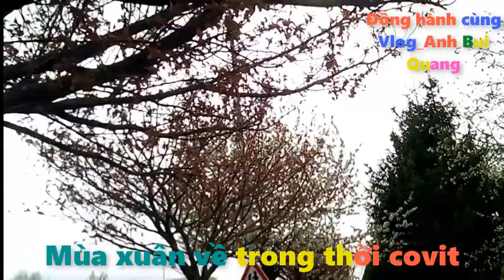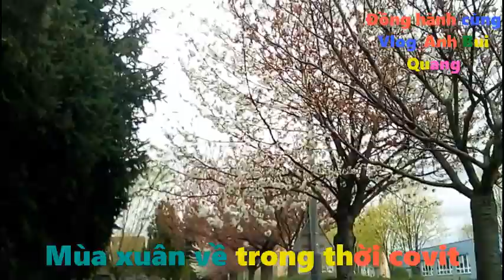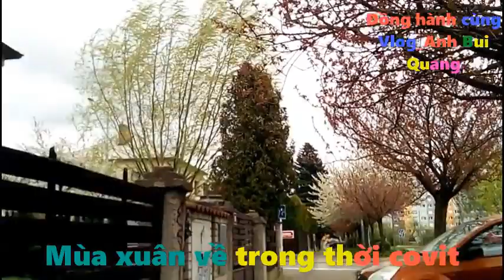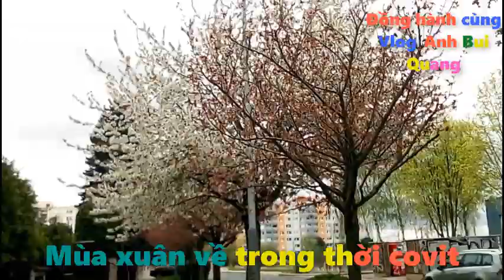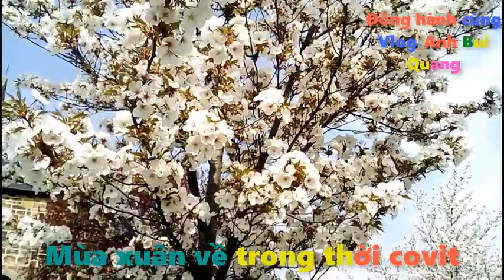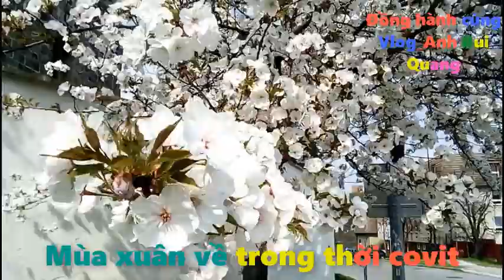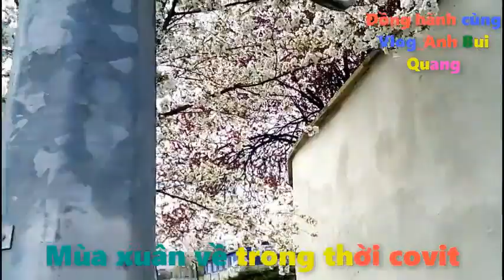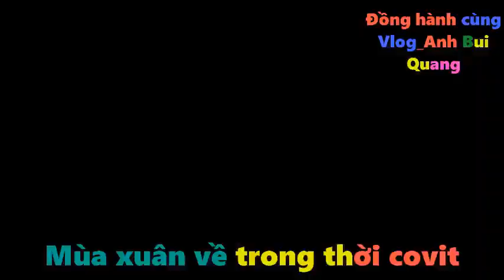Đồng hành cùng vlog_ Anh Bui Quang tại Cộng Hòa Sec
đem một chút sắc xuân khi mùa thu về...